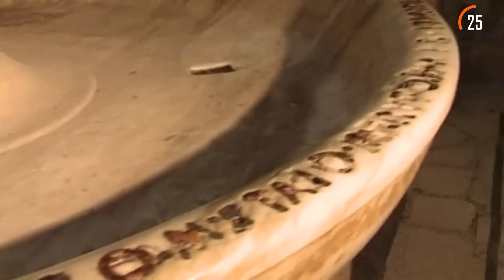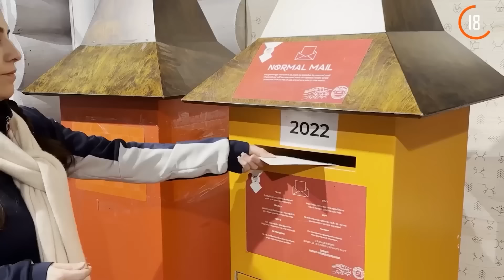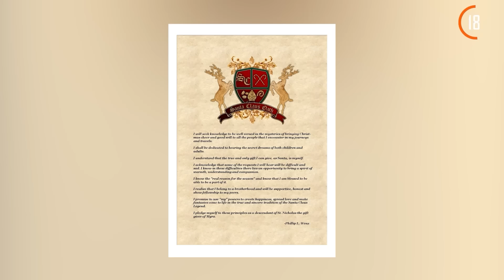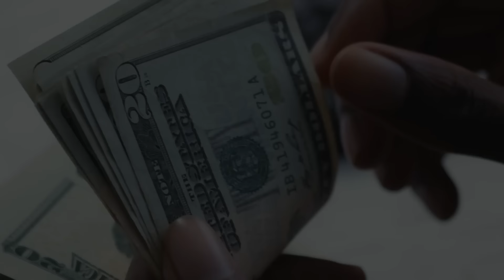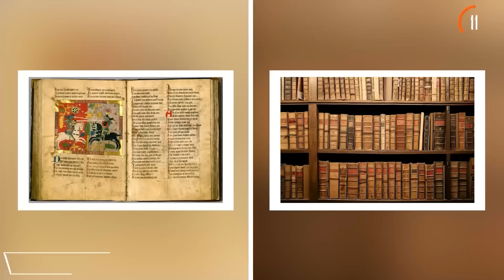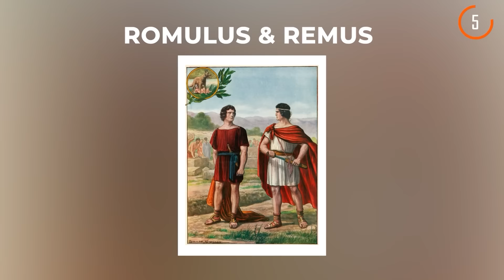25 Best Places to Visit in Europe | 2025 Travel Guide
Here are 25 of the best places to visit in Europe, spanning from the ancient monasteries of Meteora to the timeless charm of Rome’s seven hills. This travel guide takes you through Europe’s most iconic landmarks, hidden gems, and the unique facts that make each destination memorable, ensuring there’s something for every traveler.